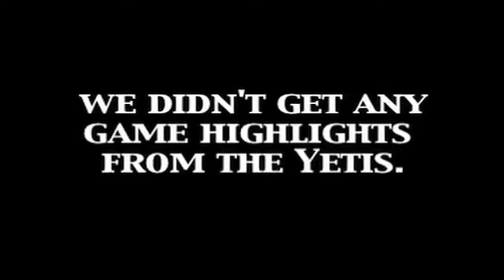Unbreak my Heart...Yetis.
The WSL website staff lament on not receiving game highlights from the Yetis.